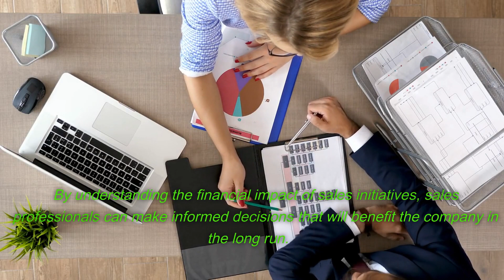Boost Your Sales Career: Learn Finance in 7 Key Steps for Career Growth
Understanding Financial Metrics: Sales professionals who understand financial metrics such as revenue, profit margins, and cash flow are better equipped to create and close deals that generate revenue for the company.

Budgeting and Forecasting: Sales professionals who understand budgeting and forecasting can help their company plan for the future and allocate resources effectively. By understanding the financial impact of sales initiatives, sales professionals can make informed decisions that will benefit the company in the long run.

Evaluating ROI: Sales professionals who can evaluate return on investment (ROI) can better understand the value of each sale they make and how it impacts the company's financial performance. This understanding can help them prioritize deals and focus on high-value opportunities.

Financial Planning and Analysis: Sales professionals who have knowledge of financial planning and analysis can help their company identify areas for growth and optimization. By analyzing financial data, sales professionals can identify trends and patterns that can inform sales strategy.

Negotiation Skills: Sales professionals who understand finance can negotiate more effectively with customers and stakeholders. They can articulate the financial benefits of their product or service and communicate the financial impact of deals.

Collaboration with Finance Teams: Sales professionals who collaborate effectively with finance teams can ensure that their sales initiatives align with the company's financial goals. This collaboration can help sales teams make informed decisions that benefit the company as a whole.

Strategic Thinking: Sales professionals who understand finance can think more strategically about their sales initiatives. They can identify opportunities for growth, optimize sales processes, and prioritize deals based on their financial impact. This strategic thinking can help them enhance their career growth by demonstrating their value to the company.